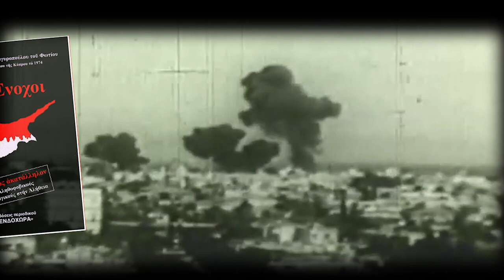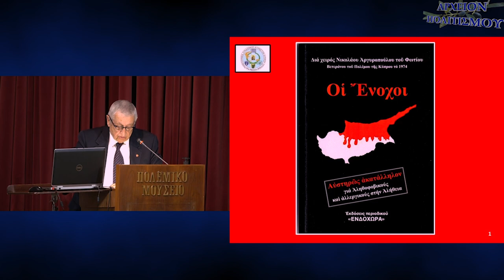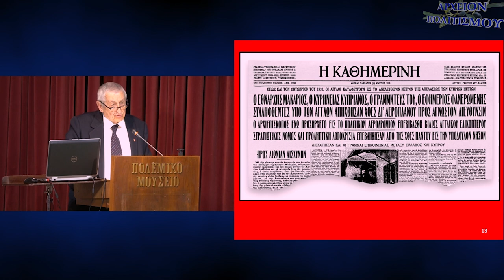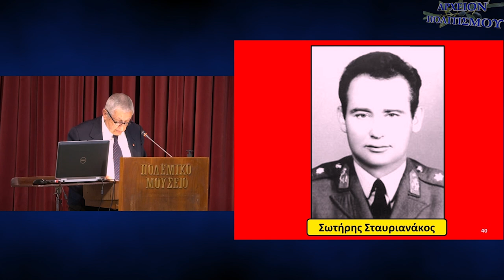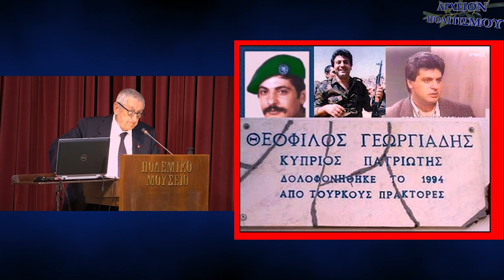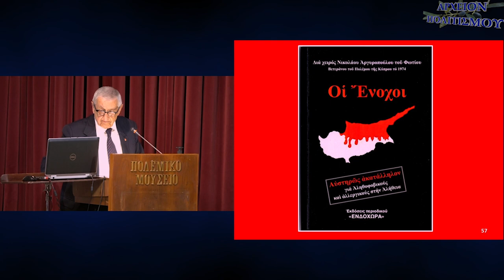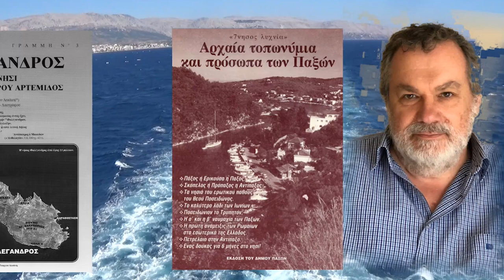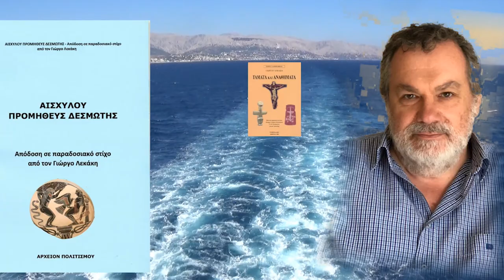ΚΥΠΡΟΣ 1974 - ΟΙ ΕΝΟΧΟΙ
Το
ΑΡΧΕΙΟΝ ΠΟΛΙΤΙΣΜΟΥ
παρουσιάζει

την εκδήλωση για το βιβλίο
ΟΙ ΕΝΟΧΟΙ
του Νίκου Αργυρόπουλου,

που έγινε στο Πολεμικό Μουσείο
Αθηνών στις 21,1,2023,
από τις εκδόσεις ΕΝΔΟΧΩΡΑ.

ΚΑΜΕΡΕΣ:
Παναγ. Μπανταλάκης
Μουσαίος

ΗΧΟΣ-ΜΟΝΤΑΖ:
Παναγ Μπανταλάκης

ΦΩΝΗΤΙΚΑ:
Κατερίνα Κόρου

ΦΩΤΙΣΜΟΙ:
M. Tsik.

ΦΩΤΟΓΡΑΦΙΕΣ-ΑΡΧΕΙΟ:
Γ. Λεκάκης
Ν. Αργυρόπουλος

ΓΡΑΜΜΑΤΕΙΑ:
Ό. Παπασταύρου

c+p
ΑΡΧΕΙΟΝ ΠΟΛΙΤΙΣΜΟΥ
2023